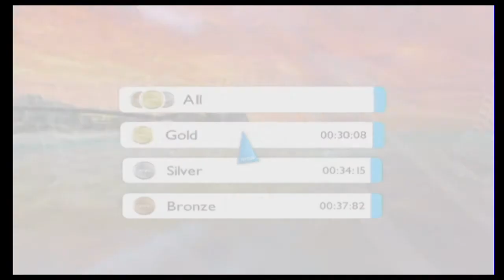Trackmania Wii Gameplay Part 2